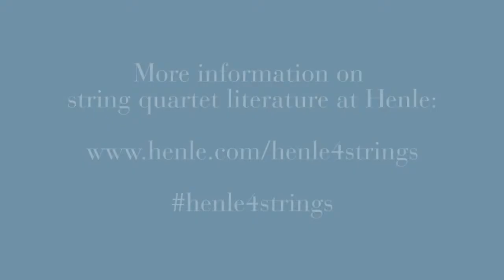Henle4Strings - Cuarteto Quiroga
Thanks to the fabulous Cuarteto Quiroga from Spain for being such enthusiastic users of the Henle Library app and our printed editions!